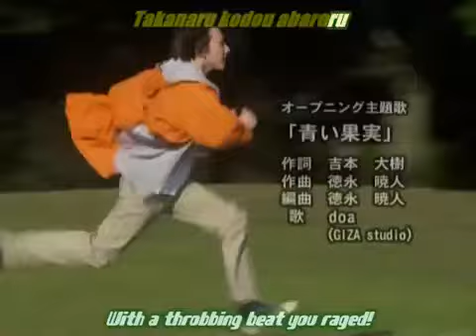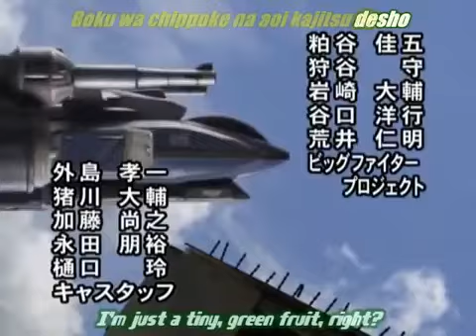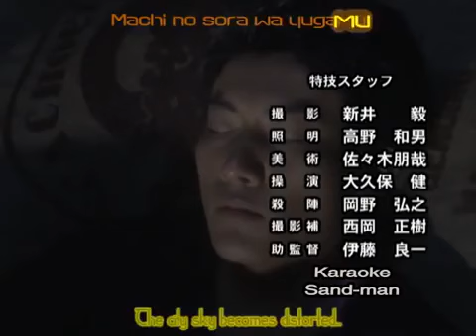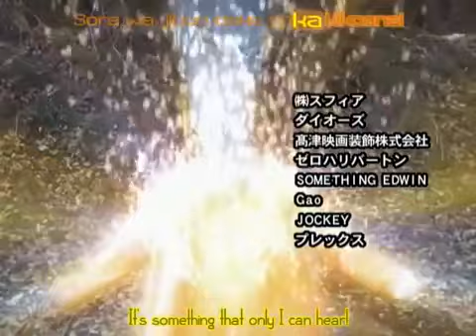Ultraman Nexus Episode 32: Shadow - Unknown Hand -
Ultraman Nexus Episode 32:

TBA